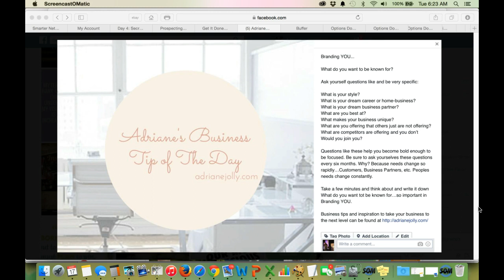Business Tip Of The Day: Branding You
Branding You - Day 8 of The UOP Video Challenge